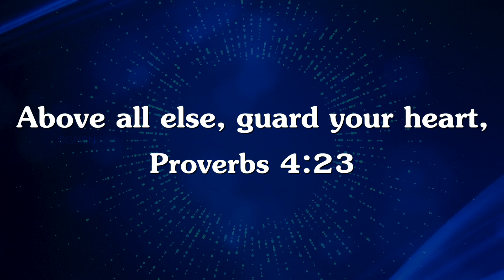Walk with Jesus - Proverbs 4:23 - September 29 | Bro. Mohan C Lazarus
Jesus Redeems
Nalumavadi - 628211
Tuticorin Dist,